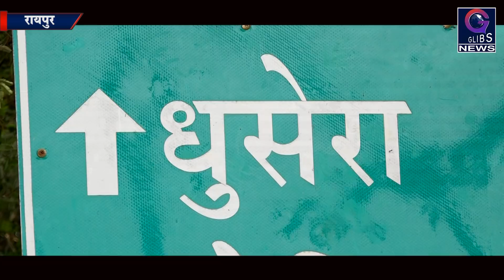Exclusive: मर्डर के 8 घंटे बाद भी बेहाल पड़ी रही लाश, एम्बुलेंस बुलाने पुलिस लगाती रही गुहार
साल की अंतिम रात्री छत्तीसगढ़ की राजधानी रायपुर में मानवता को शर्मसार कर देने वाली एक घटना घटी .राजधानी से लगे मुजगहन थाना क्षेत्र में आने वाले गाँव धुसेरा के देवार भाठा में एक पुत्र ने अपनी माँ की डंडे से पिट-पिट कर बेरहमी से हत्या कर दी। इतना ही नहीं हत्या के बाद से सुबह तक लाश यु ही पड़ी रही उस लाश को देखने वाला कोई नहीं था। स्थानीय पुलिस मौके पर पहुंची और एम्बुलेंस की व्यवस्था में जुट गई लेकिन प्रशासनिक लचरता की बानगी यहाँ भी देखने को मिली वो ये की इस लाश को घटना स्थल से पोस्टमार्टम के लिए ले जाने एम्बुलेंस तक नहीं आ पाई।